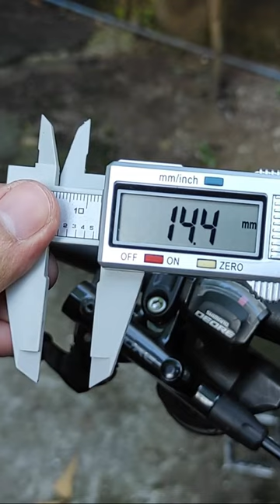ASMR 🚲 How to Cut Handlebar in a Minute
How to downsize a bike handlebar?

How to trim down your bars?
Cutting Down Mountain Bike Handlebars